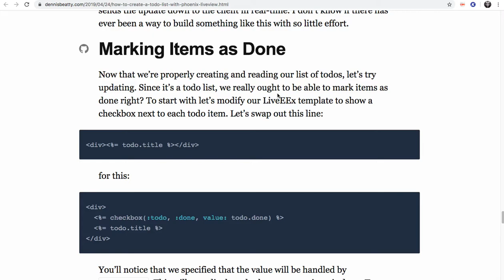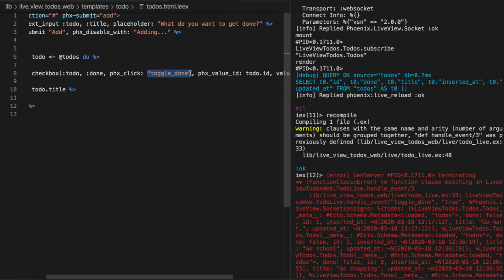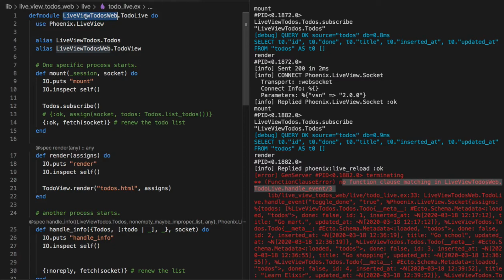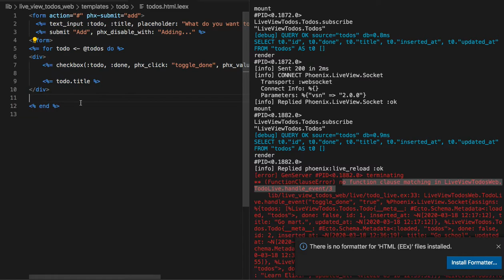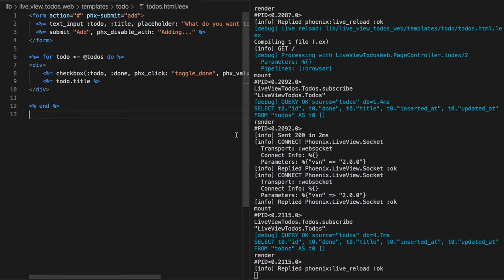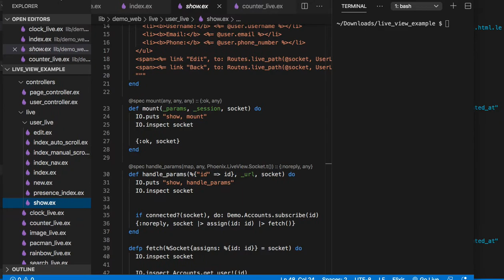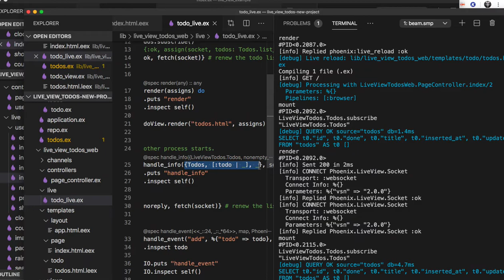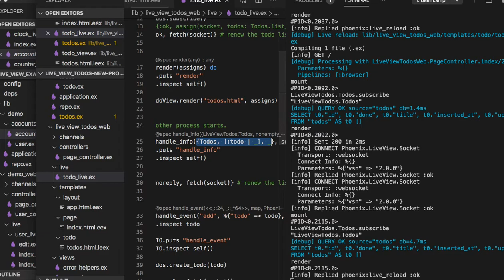[피닉스 LiveView] 421- Marking Items as Done